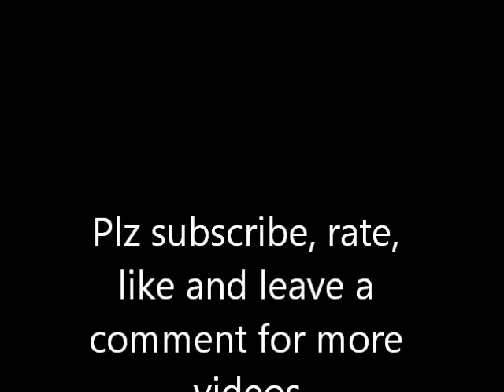My Guinea Pigs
My two female Guinea Pigs called Softie and Goldie.